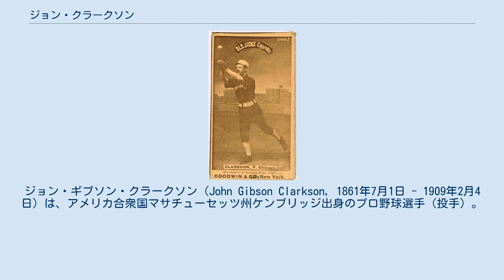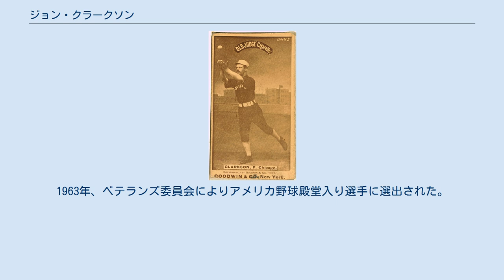ジョン・クラークソン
クリーブランド・スパイダーズの選手
ジョン・ギブソン・クラークソン（John Gibson Clarkson, 1861年7月1日 - 1909年2月4日）は、アメリカ合衆国マサチューセッツ州ケンブリッジ出身のプロ野球選手（投手）。
右投右打。
 1882年に、当時ナショナルリーグに加盟していたウースター・ルビーレッグスと契約、3試合に登板した（1勝2敗）が、ルビーレッグスはこの年18勝66敗と惨敗しリーグを離脱。
彼は放出され翌年を北西部リーグのセギノー球団ですごす。
 1884年8月に当時キャップ・アンソンが率いていたシカゴ・ホワイトストッキングスに入団。
アンソンは彼の才能を見抜き、翌年からチームの主力投手に抜擢した。
期待に応えたクラークソンは、この年70試合に登板、53勝16敗というメジャーリーグ史上2番目のシーズン勝利数を上げる。
以後1886年には36勝17敗、1887年は38勝21敗で2度目の最多勝利投手となり、その才能を開花させた。
 1888年、当時としては破格の1万ドルの移籍金でボストン・ビーンイーターズに移籍する。
移籍した翌年の1889年には72試合に先発し49勝、奪三振284、防御率2.73をマークし投手部門の三冠を獲得した。
同年6月4日の試合では、メジャーリーグ史上初めてとなる「三者連続の三球三振」の記録を達成した。
 1891年にはキャリア6度目の30勝以上をあげる。
シーズン30勝以上を6度以上記録しているのは、メジャーリーグ史上彼とキッド・ニコルズ（7度）の二人だけである。
翌1892年のシーズン途中に彼はボストンを放出され、クリーブランドに移籍。
同年、通算300勝に到達したが、翌1893年に投手－本塁間の距離が60フィート6インチ (18.4m) に伸ばされると、それまでの投げすぎもあってなかなか勝ち星を挙げられなくなる。
 1894年のシーズン中にボルチモアにトレードされるが、移籍先では登板することなく、そのまま引退した。
1909年マサチューセッツ州で他界。
1963年、ベテランズ委員会によりアメリカ野球殿堂入り選手に選出された。
 投手としての球種はライジングファストボール、ドロップカーブ、チェンジアップ(米書　「guide to pitchers 」 より)